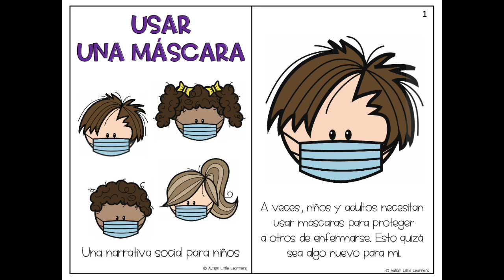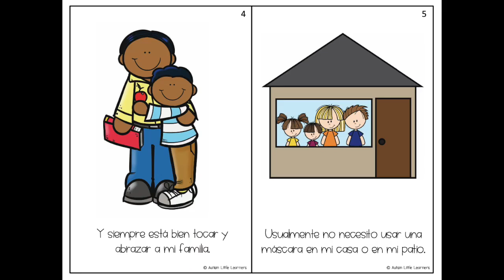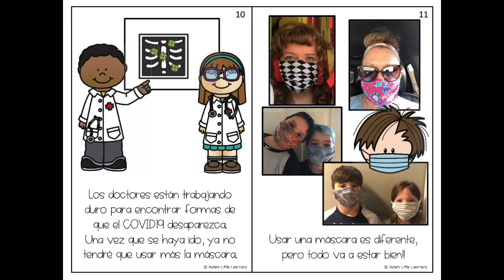Usar Una Máscara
Aquí hay un libro para ayudar a los niños a aprender a usar una máscara. El libro es de Autism Little Learners.